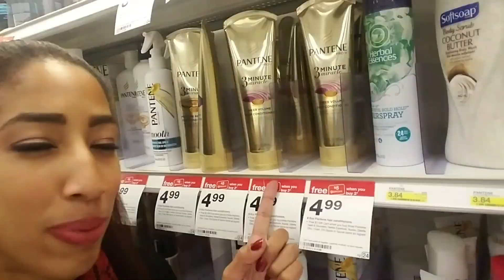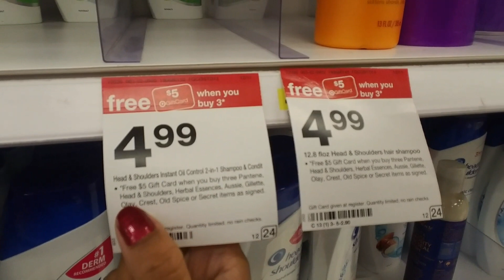🎯Quick Target Run with Hubby!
Hey Xtreme Clippers. Hubby and I stopped at Target before we headed to a dinner! I didn't have a chance to coupon but I didn't try to spot out a few deals for you!!!